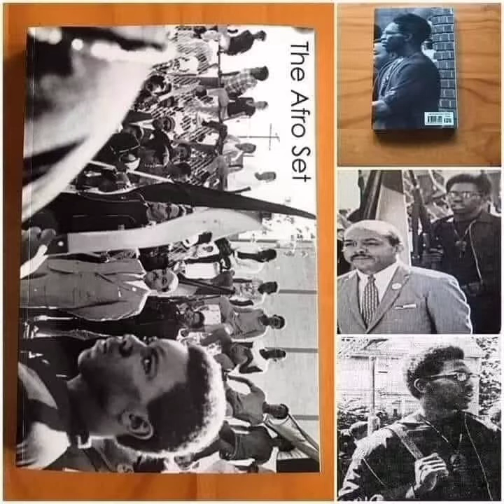Jae NOM speaks on upcoming projects